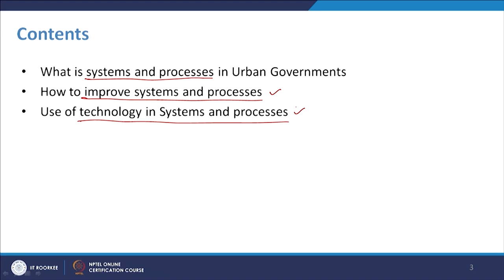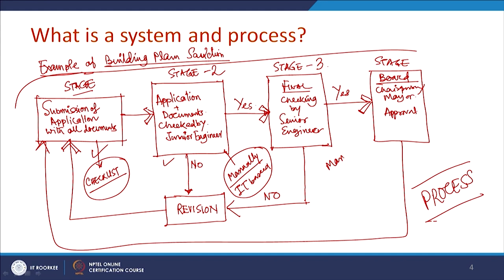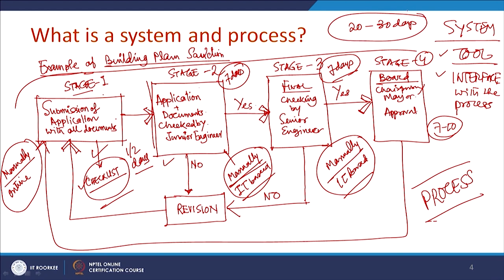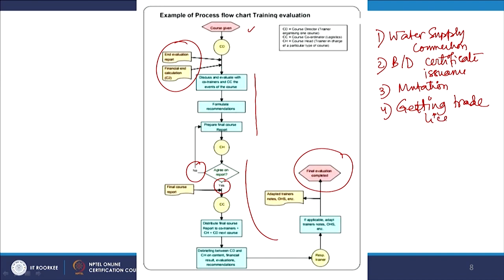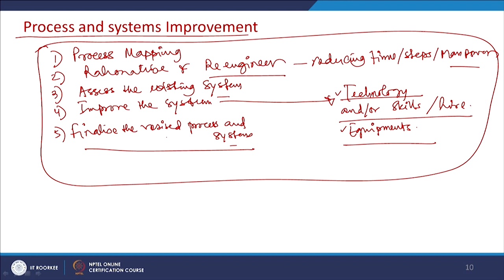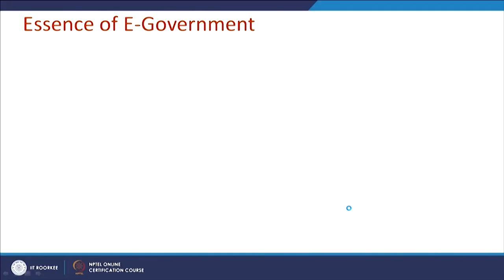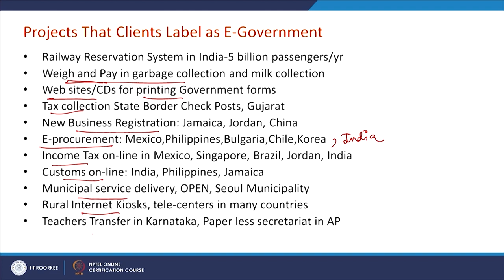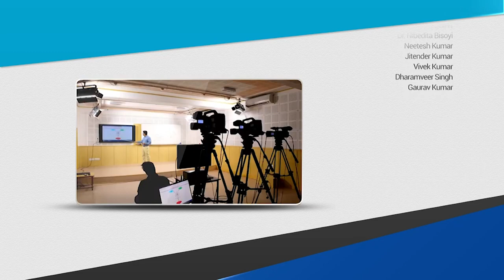Improving systems and processes for urban governance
Subject: Architecture and Planning
Course: Urban governance and development management (UGDM)